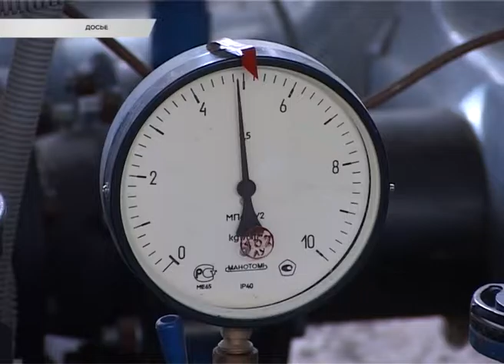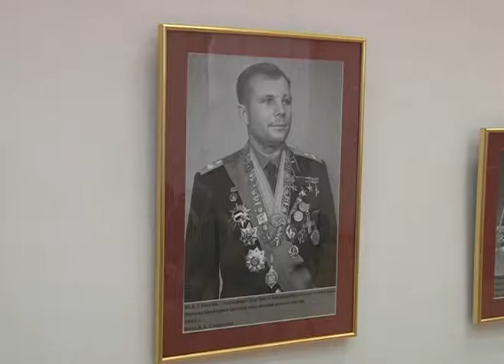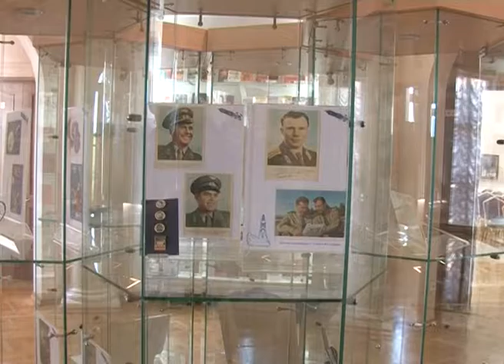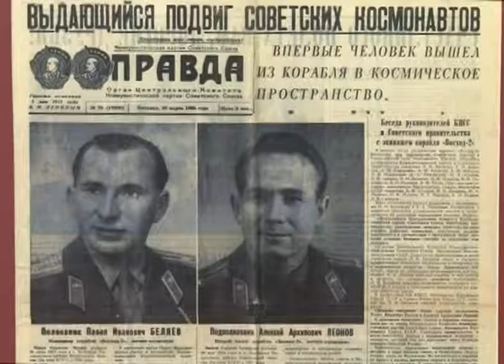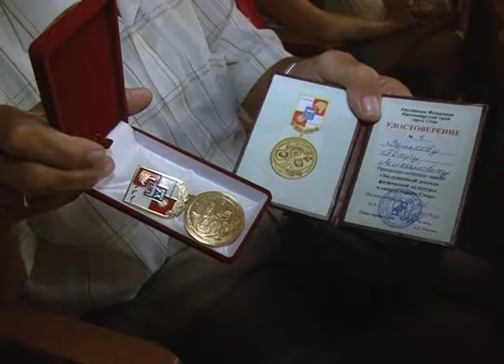Новости Сочи (Эфкате REN TV) Выпуск от 12.08.2016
Главные темы выпуска:

«Кавказ» в дыму. В Хосте сгорел корпус одноименного санатория.

Пять управляющих компаний Сочи могут уйти с рынка. Сегодня об этом говорили на совещании по подготовке города к зиме.

В Сочи задержали подозреваемого в краже из частного дома. Мужчина похитил мобильный телефон и 120 тысяч рублей.

Сочинские огнеборцы сыграли в мини-футбол. Сотрудники пожарной охраны готовятся к финалу спартакиады «Динамо».

Сочи. Новости.
Телеканал Эфкате.